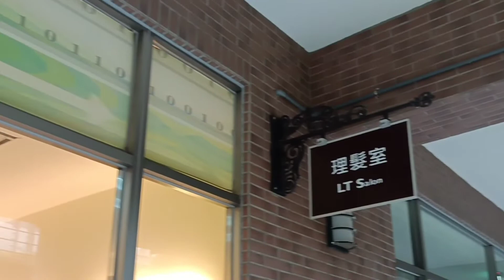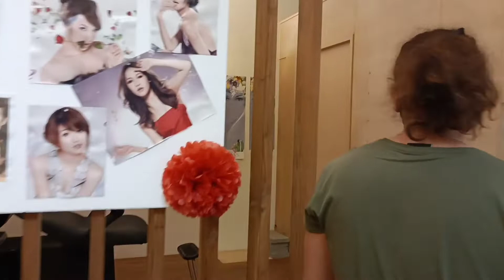SALON TOUR | SALON IN AUO DORM SALON TOUR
May salon ba sa dorm nyo?
Free hair cut
Free manicure/pedicure
Free hair straight

Basta marunong ka FREE ang Salon